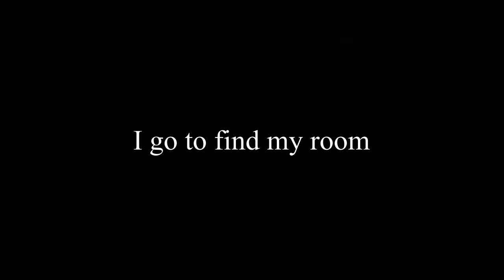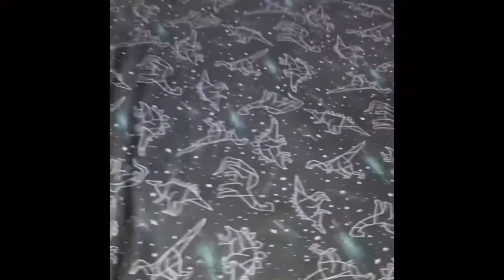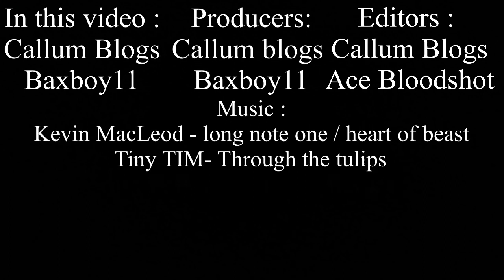𝙴𝚁𝙸𝙺 | THE 𝙻𝙸𝙵𝙴 𝙾𝙵 𝙿𝙰𝚁𝙾𝙳𝚈𝚂 SHORT FILM (PART 𝟷&𝟸)